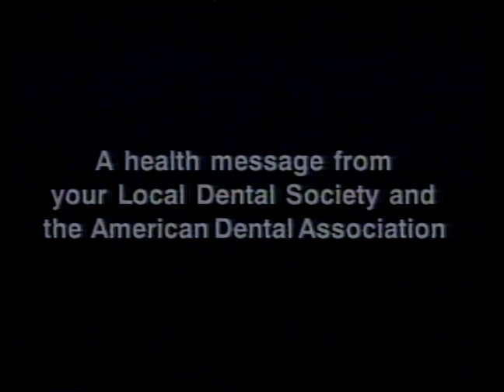Take 53 #06 (December 1988)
In the December 28, 1988 edition of Take 53, recently retired Cupertino City Manager Robert Quinlan discusses his career, including his role s Cupertino city manager during the past 17 years.